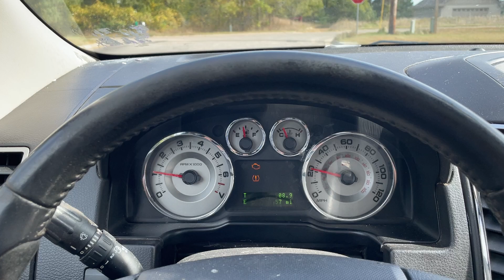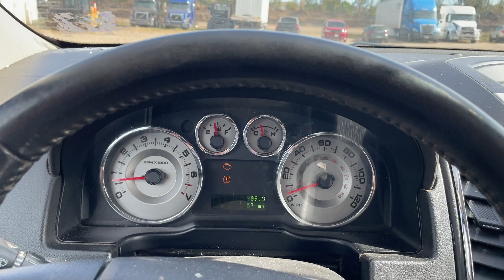2008 FORD EDGE LIMITED 2FMDK49C98BB37945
/ twincitiesauctions

2008 FORD EDGE LIMITED 2FMDK49C98BB37945